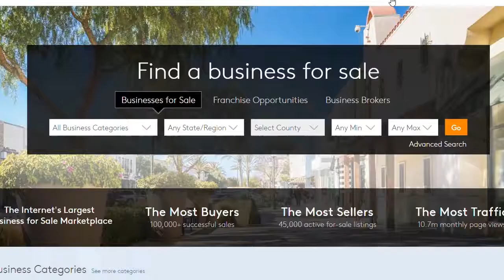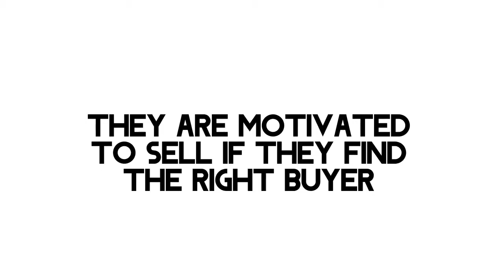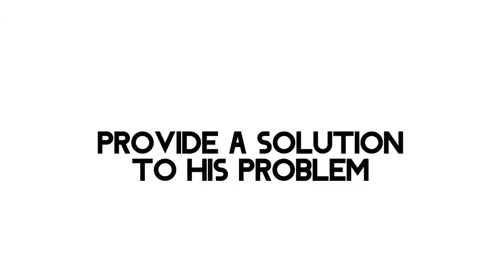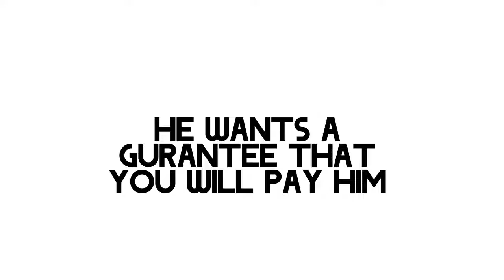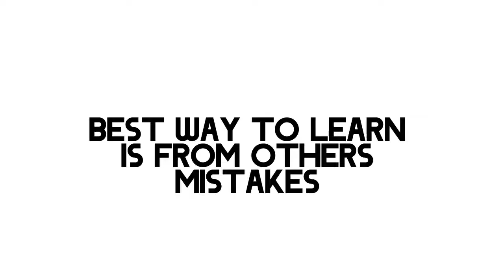How To Do Seller Financing How to Buy a Business Without Money